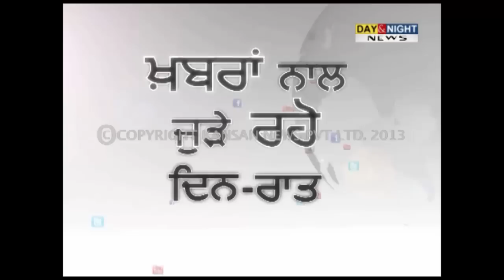Shaheed Bhagat Singh's Lightless memorial: A DNN Initiative